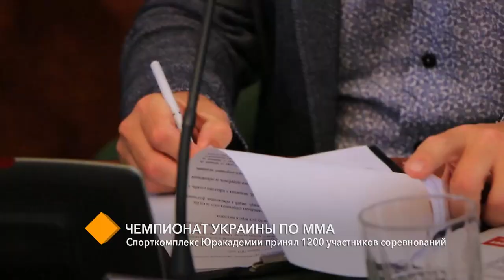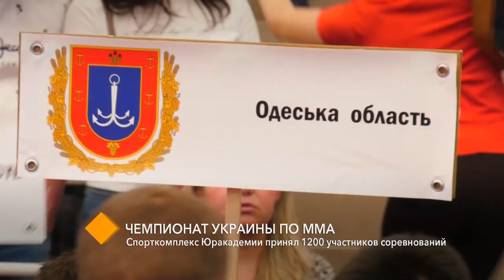Чемпионат Украины по ММА: спорткомплекс Одесской Юракадемии принял 1200 участников соревнований